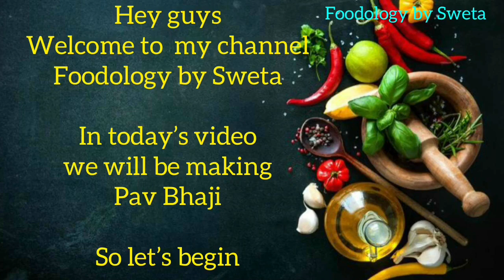Pav Bhaji | Mumbai Street Food | Street Style Pav Bhaji | How to make Mumbai Street Style Pav Bhaji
Pav Bhaji,  is one of the most famous street foods of India, specially Mumbai. The spicy tangy bhaji, with a huge dollop of butter on top, enjoyed by dipping the bread into it, is the quintessential Mumbai street food.

This dish is loved by people of all ages and cooked with different variations in different households. Pav Bhaji is the smartest way to have all the healthy vegetables together without compromising on the taste.